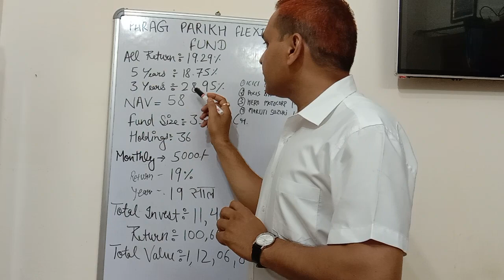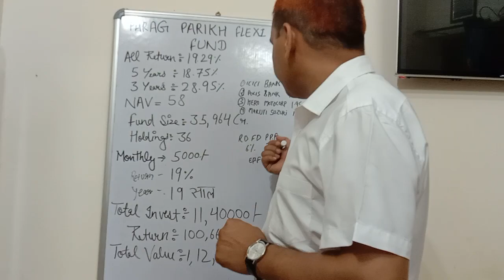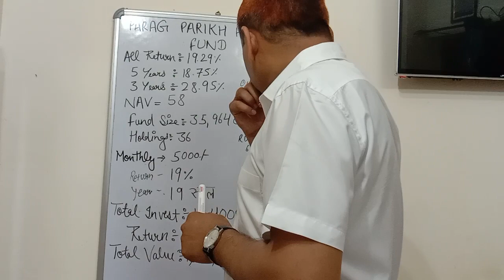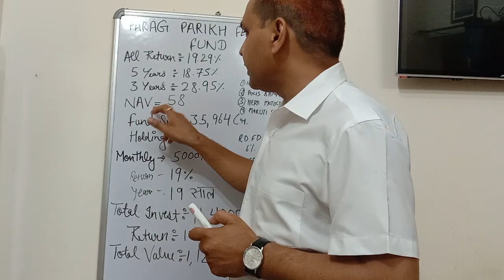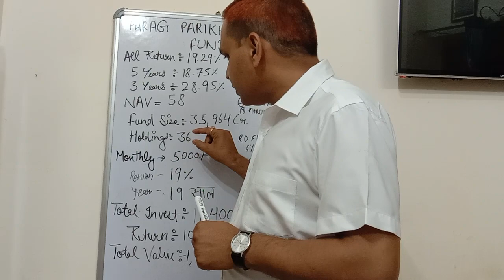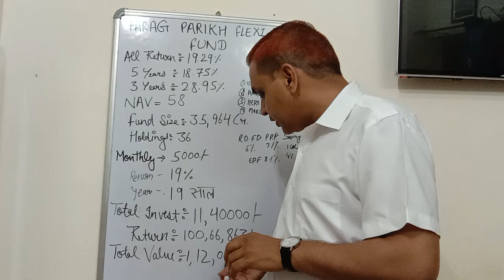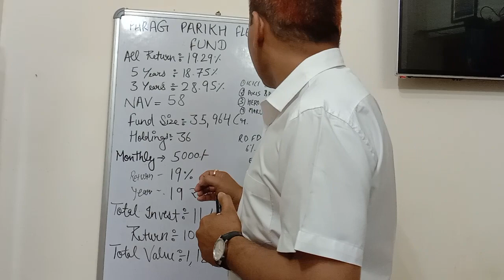करोड़पती बनना चाहते हो तो 5000 रुपए की SIP जमा करें और पाए 1 करोड़ 12 लाख रुपए 💸🏦🤑🙏💰